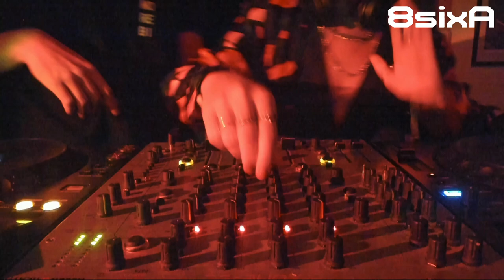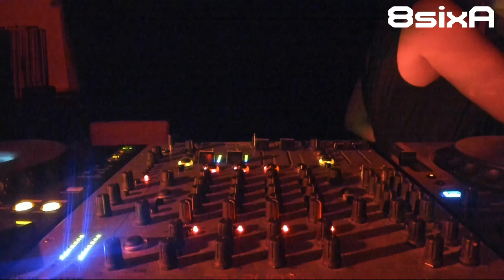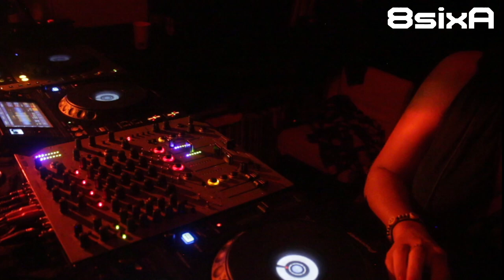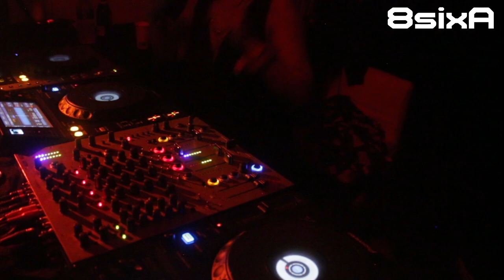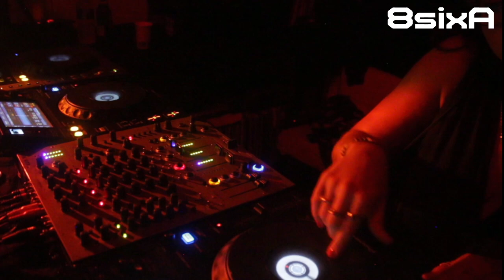Crackt Collective - Madam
1 Year anniversary of Crackt collective.
Recored live in our basement at 8sixA, NDSM Amsterdam.